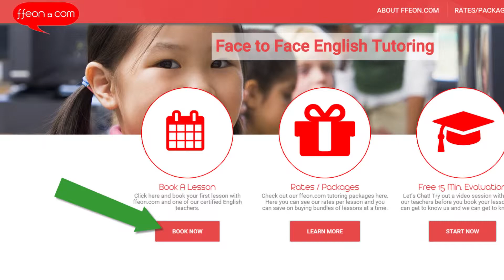Ffeon: Face to Face English Online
Promotional video fro Ffeon language school. Shot using 2 camera angles with audio recording and overlay.